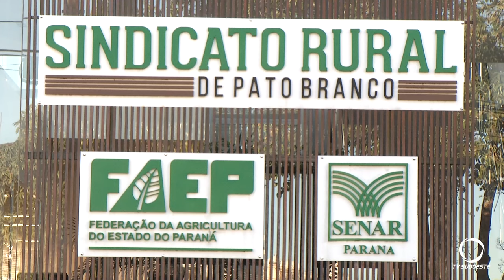Proprietários rurais têm até dia 30 de setembro para declarar o ITR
Agro: Vai até o dia 30 de setembro o prazo para os proprietários rurais declararem o Imposto Territorial Rural.